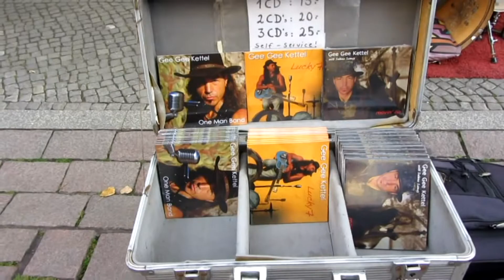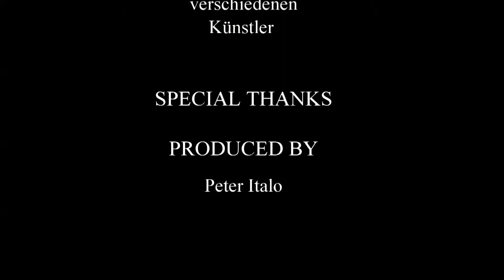Street Art and Street Sound. Strassenmusik und Straßenkunst.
Strassenmusikanten und Graffiti. Streetsound and Streetart. The music is good and the spectators have joy. Hannover hat den Titel "UNESCO City of Music".